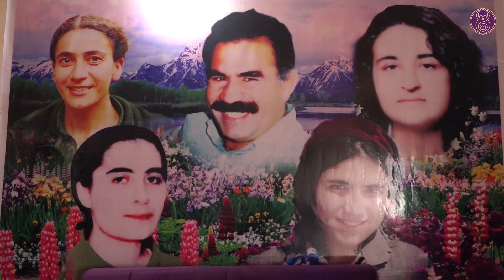Self Defence 4 - We Defend Each other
Recently we've seen increasing violence against women and rising cases of femicide. At the same time, we also observe the growing resistance to this patriarchal violence. For this gender-based violence, we see self-defence as the answer to this. For this reason we've made different interviews with women from North and East Syria.

In our fourth interview Rima Isa Mehmoud, the chairwoman of Kongra Star in Heseke, explains to us from the perspective of the women's movement in Rojava, Kongra Star, the importance of organisation and education as essential aspects of self-defence.

On the issue, you can find on our website the brochure "Self-defence: the answer to gender based violence"

Find out more about the war on North and East Syria, the women's and people's resistance and our campaign to defend Rojava: